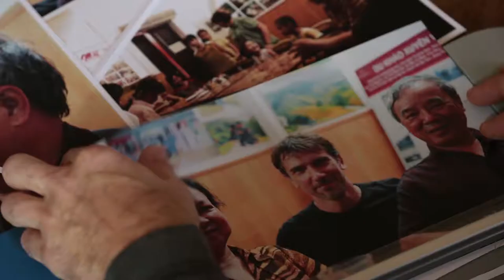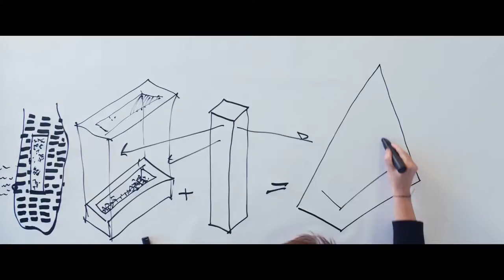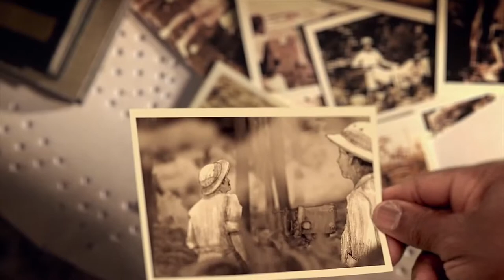EU-VN Documentary Film Festival 2018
From the 8th to the 17th of June 2018, the EU-VN Documentary Film Festival will be held simultaneously in Hanoi at the Vietnam National Documentary Film Studio and in Ho Chi Minh City at Hoa
Sen University.